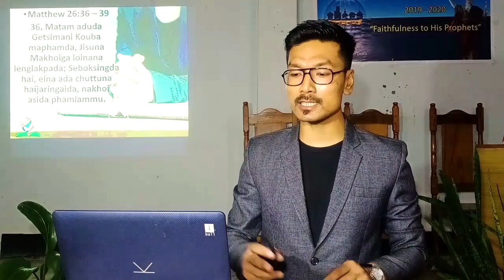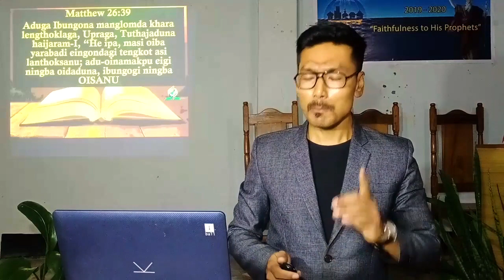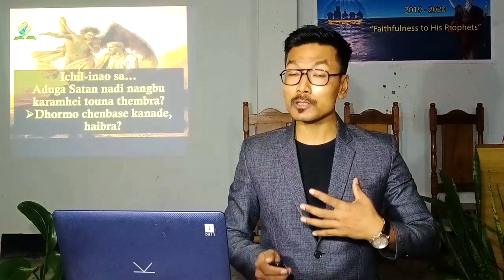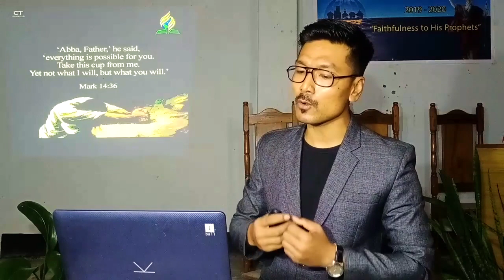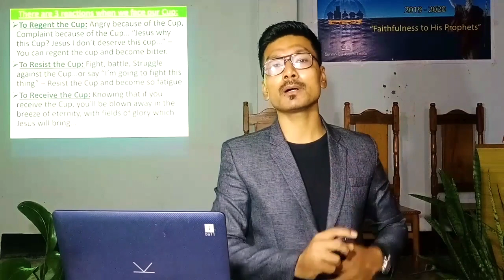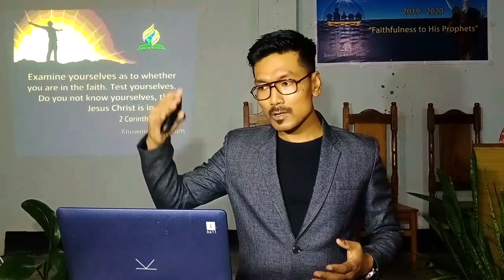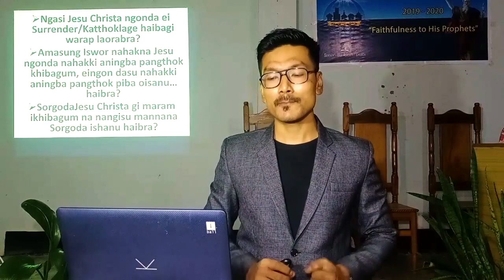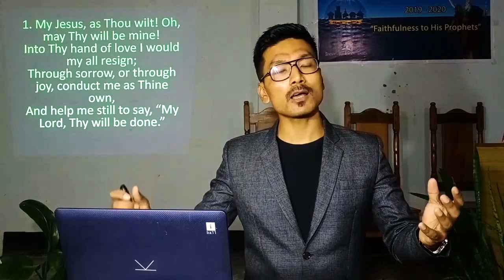Father As Thou Wilt Final 1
Divine Message by: Ruwndar Warkhum Mono